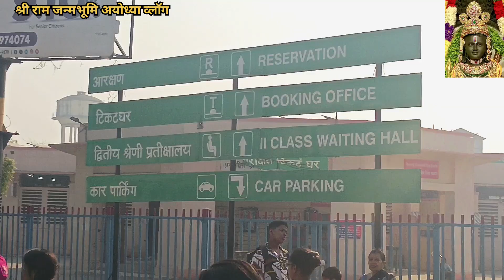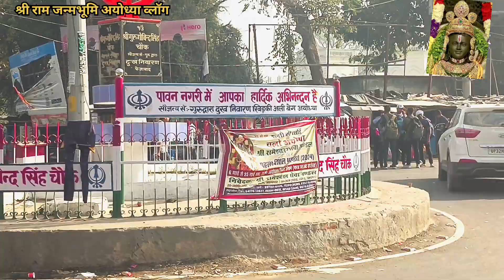श्री राम जन्मभूमी मंदिर अयोध्या vlogs total खर्चा tour 2024 कुल खर्चा यात्रा करने मे कहानी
श्री राम जन्मभूमी मंदिर अयोध्या vlogs total खर्चा tour 2024